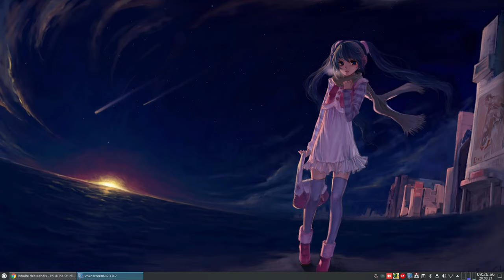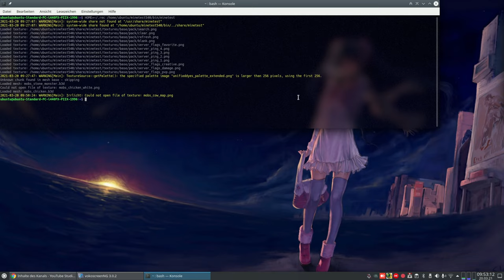Let´s Play Minetest - German-RapPi-server ( Minecraft orientiertes Spiel ) #007